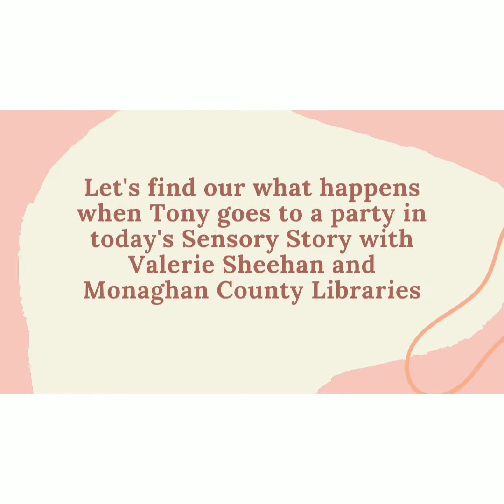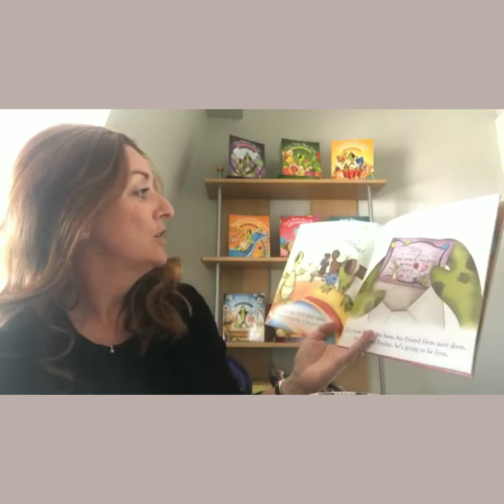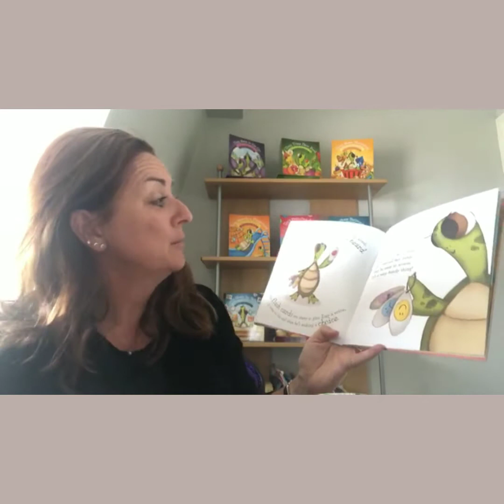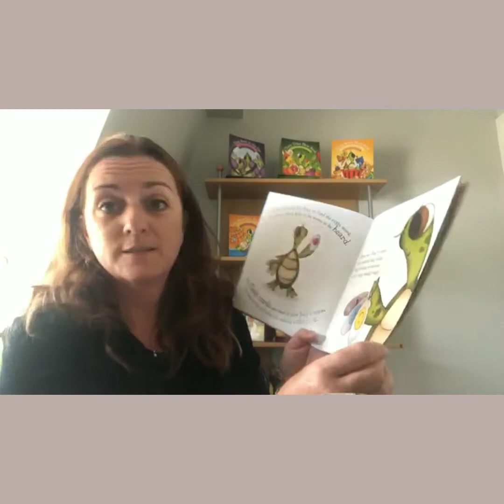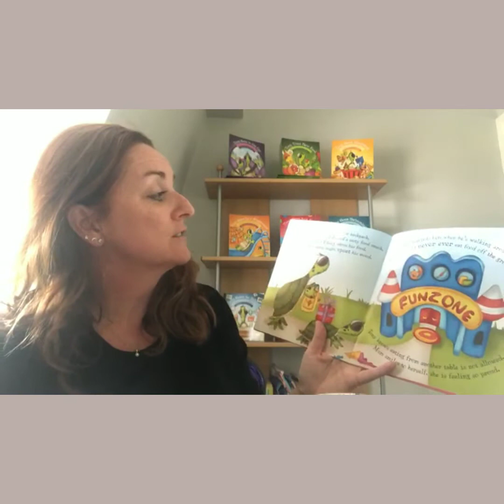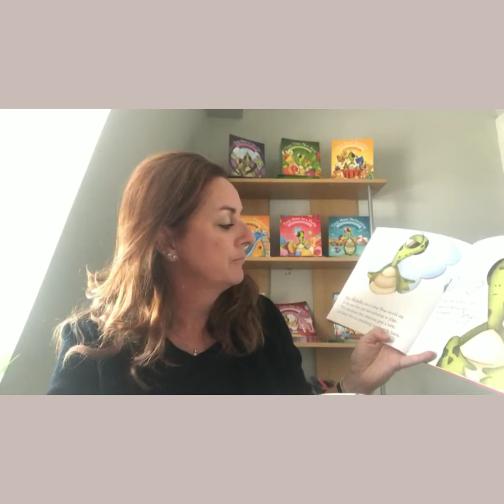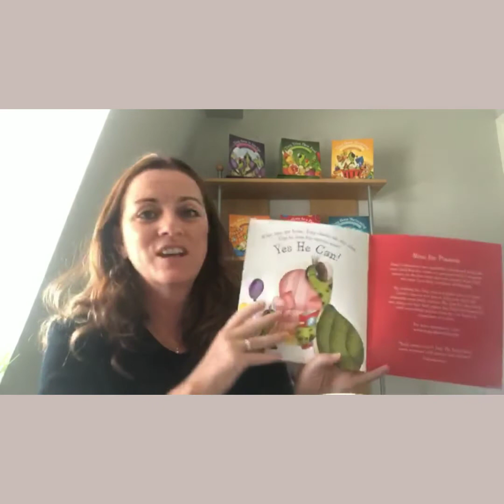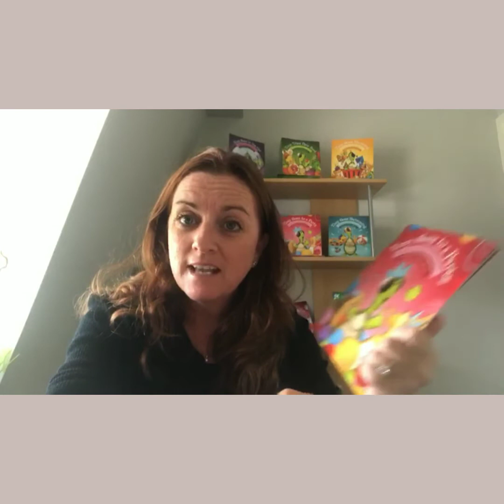Sensort Stories -Tony goes to a Party with Valerie Sheehan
Find out what happens when Tony is invited to a Party in the next Sensory Story with Monaghan County Libraries.